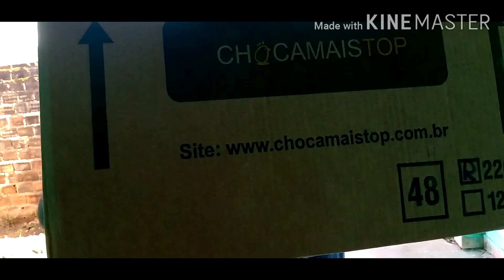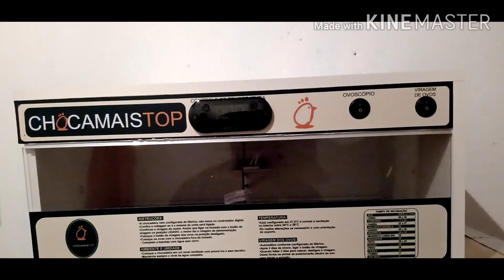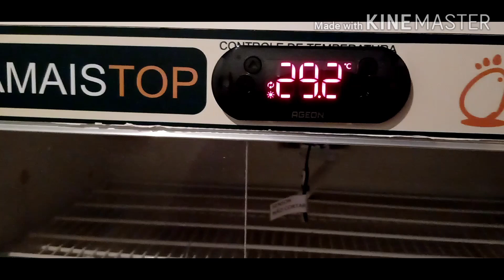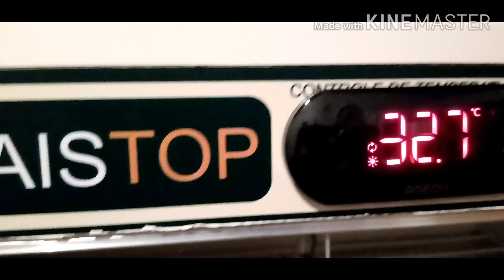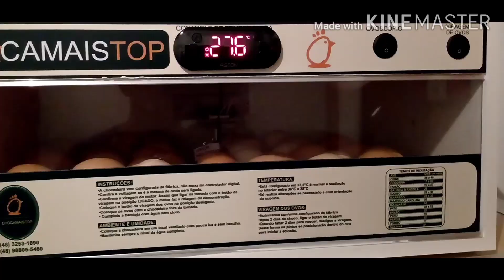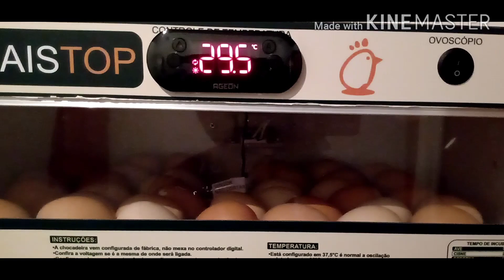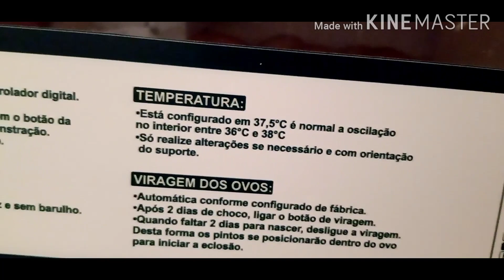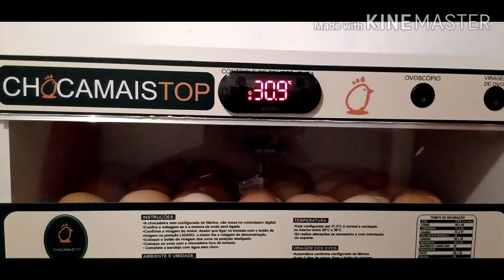MAIS UMA MARAVILHOSA CONQUISTA... ESTÁVAMOS MUITO FELIZES..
Sejam todos bem vindos ao nosso canal...
Olá somos Carlos e Graça e nesse vídeo iremos mostrar pra vcs